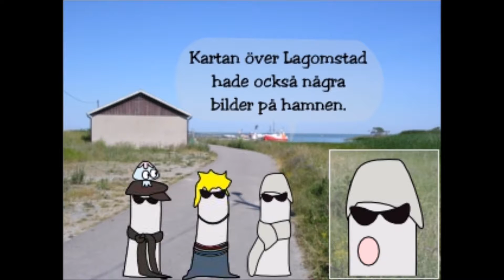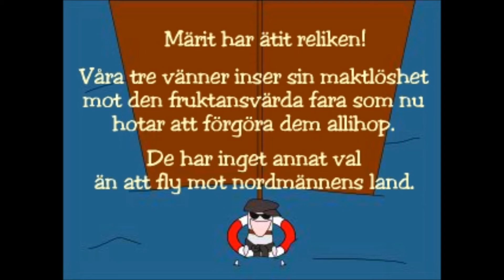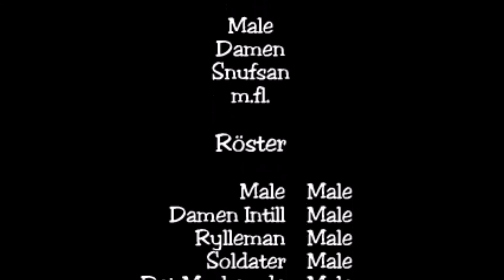Den Onda Gula Kristallen 7 – Mot Nordboön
Våra tre hjältar fick oväntad hjälp av Males tama manet, Märit, att fly från Lagomstads fängelse och måste nu lämna Mittön så fort som deras små bubbelplastben förmår! De bestämmer sig för att knycka ett skepp, men tänk om det är bevakat?

Detta är en skojig liten serie som undertecknad tillverkar helt och hållet för sitt eget höga nöjes skull. Den innehåller varken snusk eller svordomar. Du har blivit varnad.

Musik och ljudeffekter kommer från diverse spel. Resten, såsom grafik och manus, tillhör oavkortat Male.